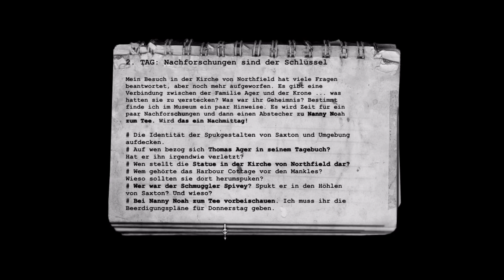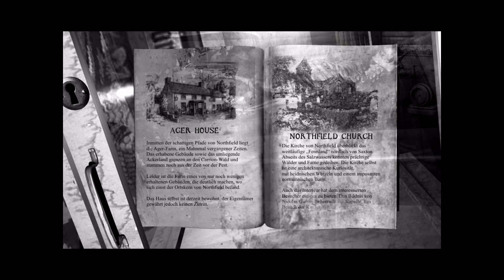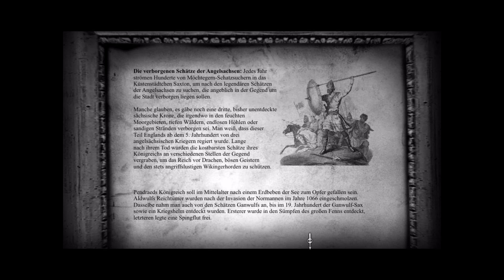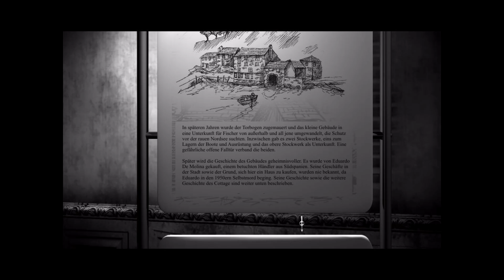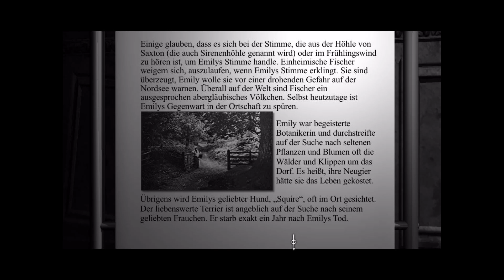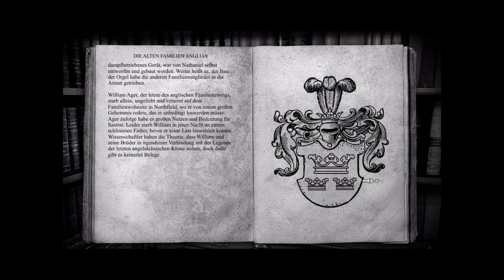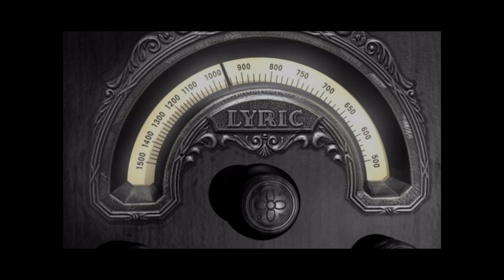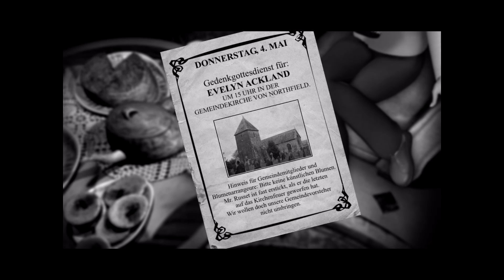08 "Im Museum" The Lost Crown WT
The Lost Crown -- A Ghost - Hunting Adventure

Auf der Flucht vor Hadden Industries und mit dessen geheimen Unterlagen im Gepäck landet  der Hobby-Schatzsucher Nigel Denvers an der rauen, vom Nebel verschleierten Küste Englands. Zusammen mit der unerschrockenen Lucy Reubans und ausgerüstet mit modernstem Geisterjäger-Equipment beginnt eine nervenaufreibende Suche, um die wohlgehüteten Geheimnisse der  verlorenen Krone zu lüften, welche bisher nur den Toten bekannt waren. Jedoch nicht wenige sind darauf erpicht, die Ruhe der Vergangenheit zu wahren.

Walkthrough german/deutsch
Entwickler:   Darkling Room
Publisher:          Mamba Games
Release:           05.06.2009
USK:    12